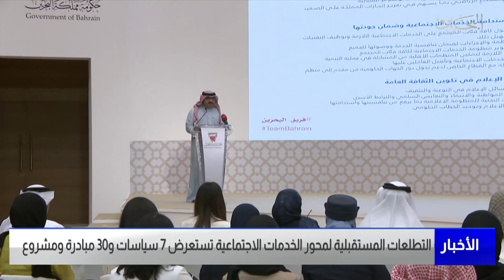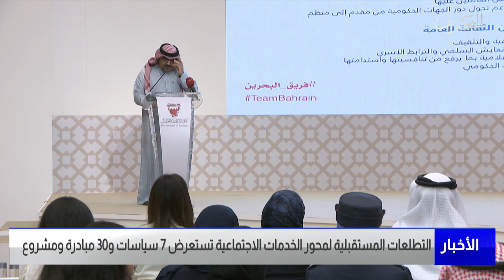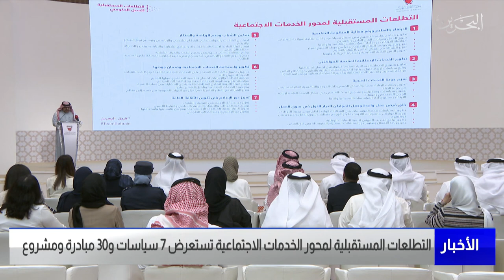البحرين مركز الأخبار: التطلعات المستقبلية لمحور الخدمات الاجتماعية تستعرض 7 سياسات و30 مبادرة ومشروع